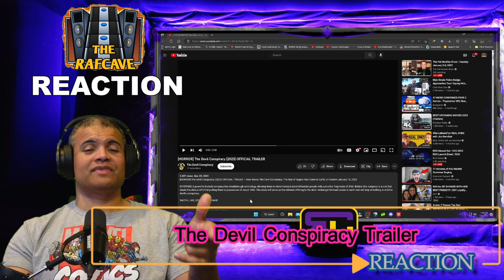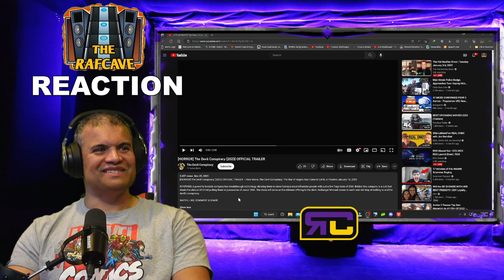The Devil Conspiracy (2023) OFFICIAL TRAILER - REACTION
Umm, this looks bad lol! 😆